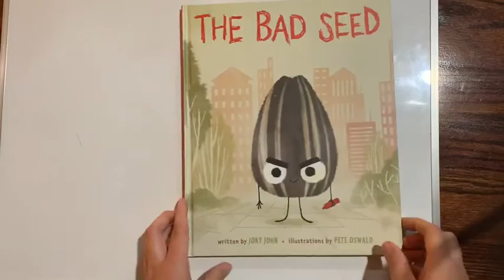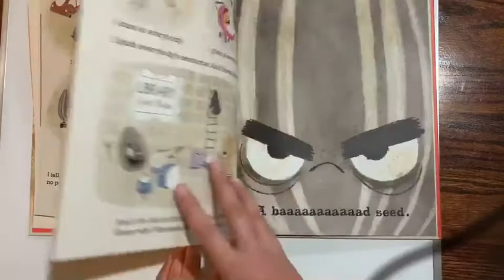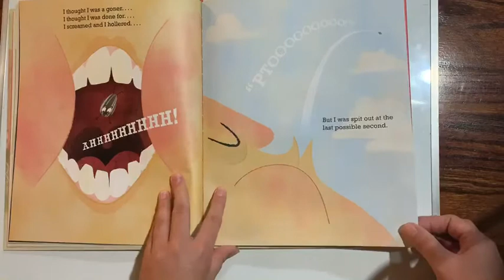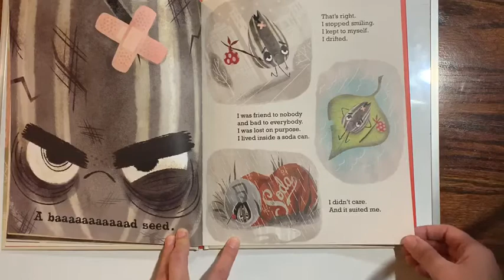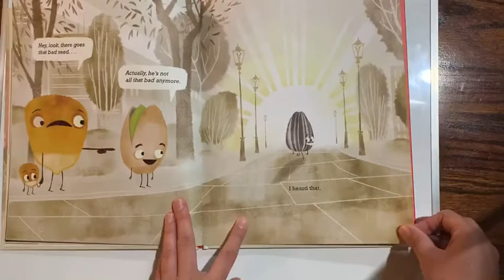S letter of the week